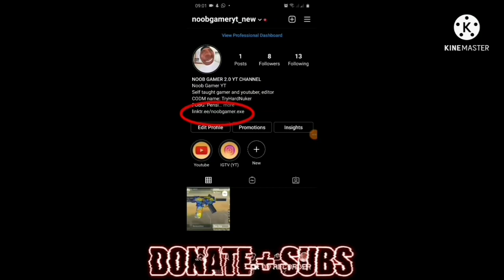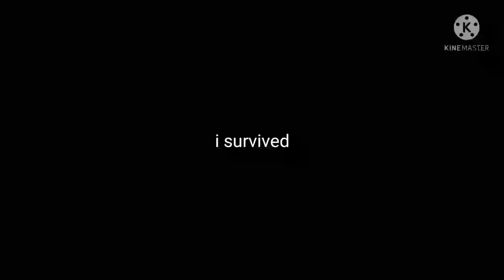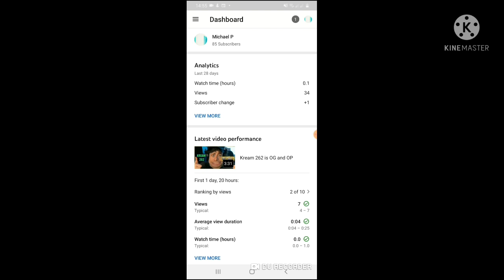This is a long sthiccccc.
I use the long sthiccc.
Play CODM with me
IGN: TryHardNuker
For game: Pc
Editing: Galaxy M30
Software: Kinemaster, Premiere Pro
Song:
Spiderman Pizza Theme
Valence - Infinite
PAC MAN'S
Stay safe, have fun, have a great day
XOXO